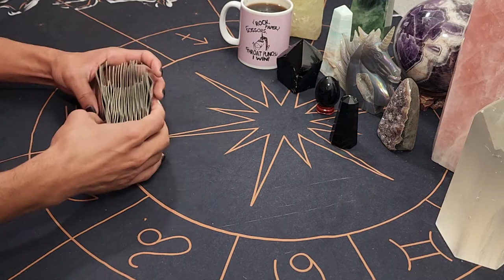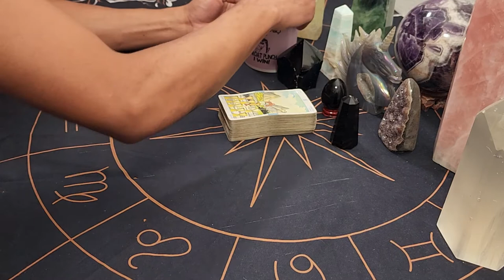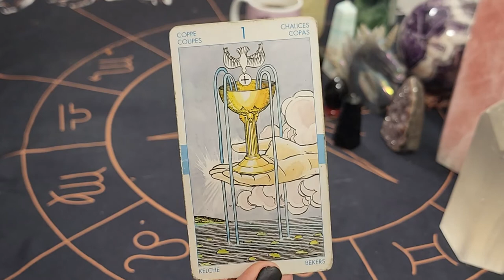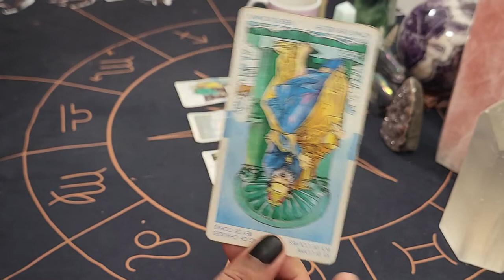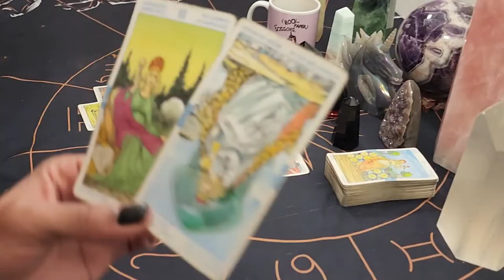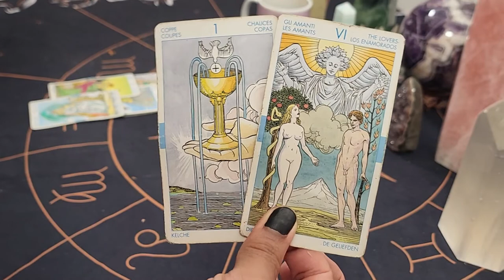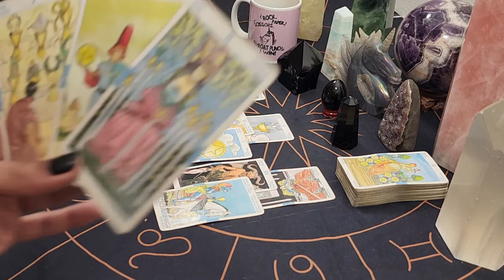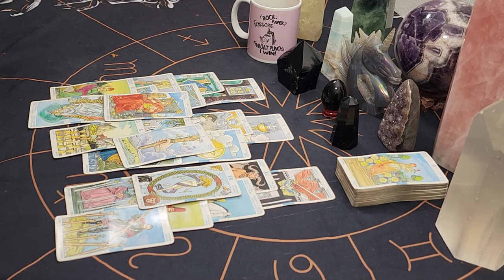Aquarius ~ * Acceptance Must Come From Within * - August 2022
30 min - $65
60 min - $130

Available oracle decks:
~Crystal Mandala
~Sacred Rebels